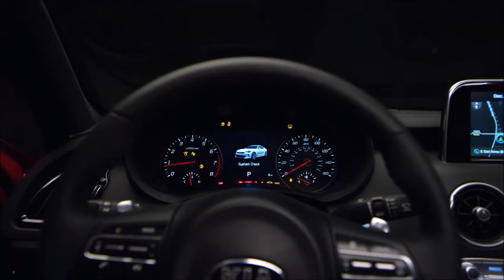2018 Kia Stinger - INTERIOR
2018 Kia Stinger - INTERIOR.